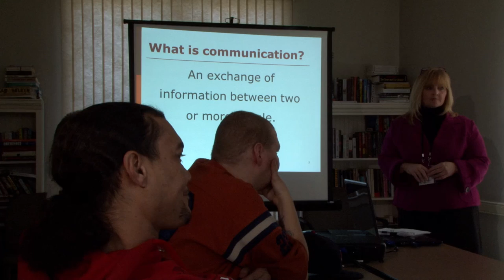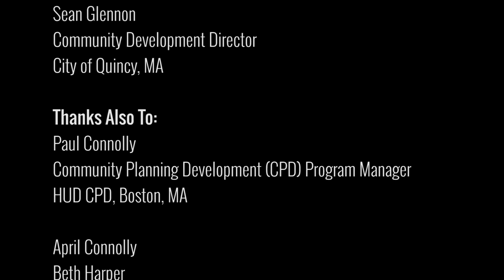Introduction to Financial Management Video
This video, published September 2014, kicks off the HUD financial management curriculum.

Viewers will learn:

- Why financial management is an important component of running efficient and effective programs
- The importance of financial management from a variety of perspectives including from HUD headquarters and field staff as well as subrecipient staff
- Linkages between successful community programming with sound financial management

Presenters:

Caroline Fernandez (HUD's Office of Special Needs Assistance Programs, Washington, DC), Bob Shumeyko (HUD CPD, Boston, MA), Ewana Lindo-Smith (Brockton Redevelopment Authority - HUD Grantee), Sean Glennon (City of Quincy, MA - HUD Grantee)

To access related training materials & learn about getting credit via HUD Exchange Learn, visit HUD Exchange Training & Events